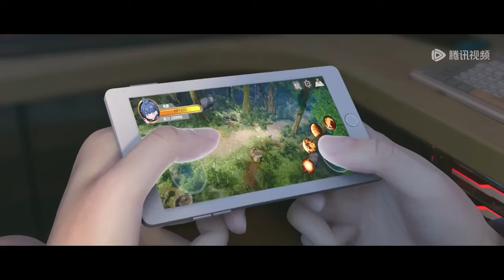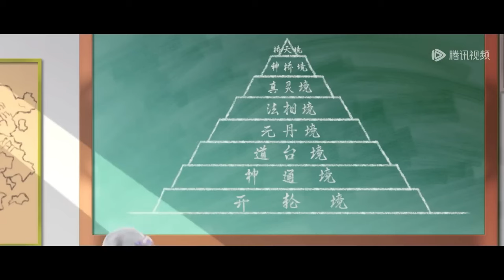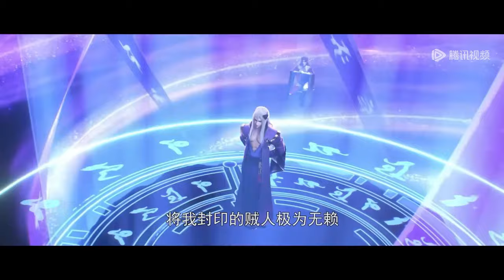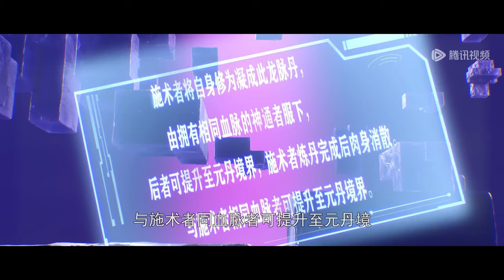🎣【我捡起了一地属性】EP01-EP16, “游戏少年闯入末法时代牵动局势，风夏肝帝成神之旅” |I Picked Up Lots of Attributes |MULTI SUB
【我捡起了一地属性 I Picked Up Lots of Attributes】

号称肝帝的游戏攻略up主风夏穿越到一个灵气衰退殆尽的修仙世界，凭借穿越带来的属性异能金手指以及游戏中培养出来的战略经验，一路大败无数强敌，收获无数技能。他先是解决了千秋谷的内忧外患，大胜前来挑衅的宣武国；随后应宣武国皇帝的请求，化解人族危机，打败妖族圣子，从而使人族免于妖族的迫害，并复苏了玄元世界的天地灵气；玄元世界灵气复苏后，界外势力将玄元世界视为一块肥肉，开始抢夺。为保此界安宁，风夏与尘海老祖携手弑神，守护住了世界和平；但尘海老祖却因此不幸身逝，为找到使尘海老祖复生的办法，风夏最终踏上了成神之路